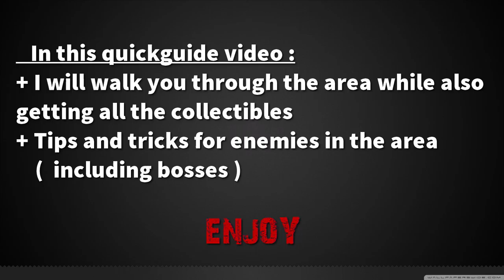DARK SOUL 3 - Quick Walkthrough : Lothric Castle